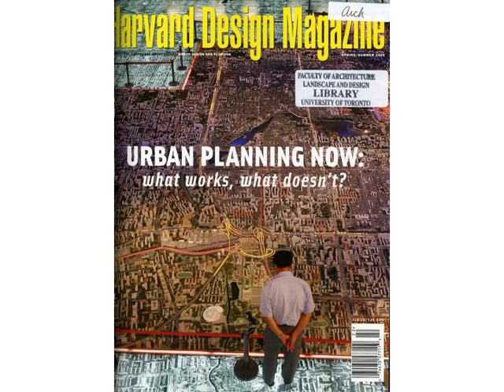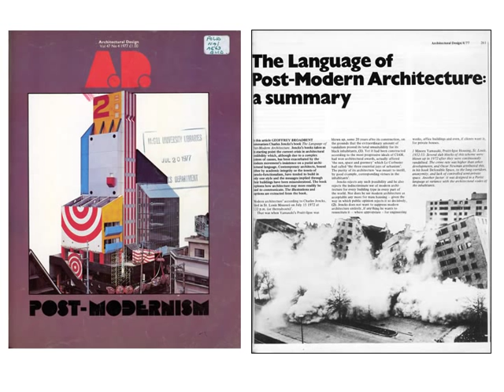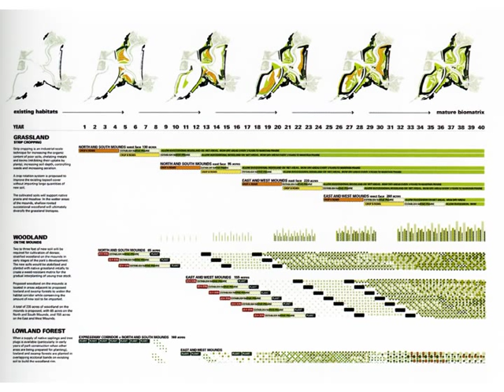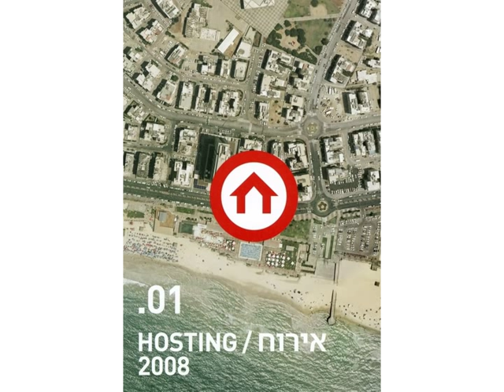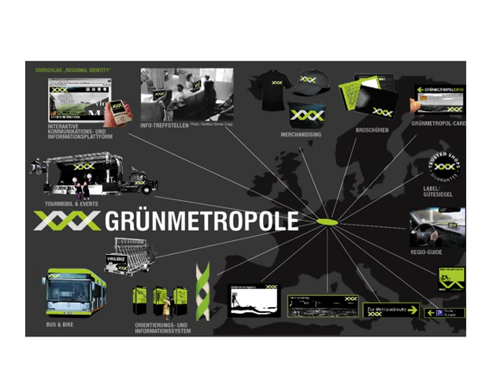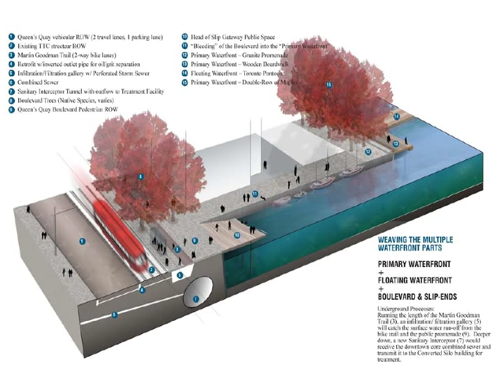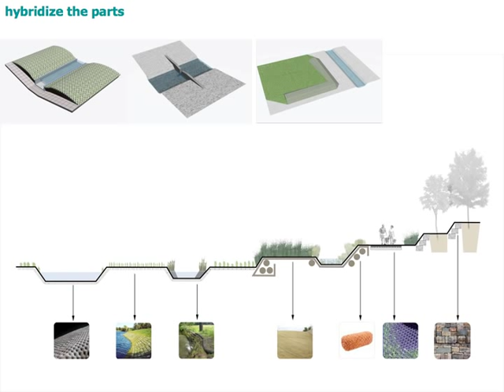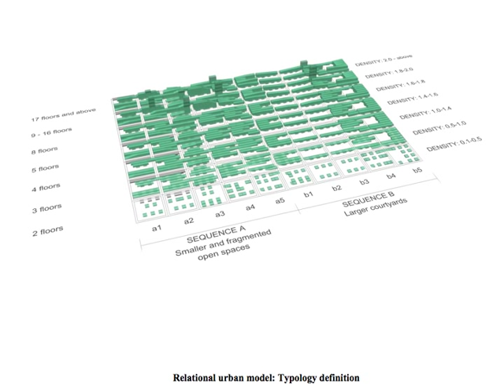Planning, Ecology and the Emergence of Landscape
Charles Waldheim is Associate Dean and Director of the Landscape Architecture Program in the John H. Daniels Faculty of Architecture, Landscape, and Design at the University of Toronto. Waldheims work examines the relationships between landscape and contemporary urbanism. He coined the term landscape urbanism to describe the recent emergence of landscape as a medium of urban order for the contemporary city. He has authored numerous articles and chapters on the topic, and recently edited: The Landscape Urbanism Reader (Princeton Architectural Press, 2006). Waldheims writing on landscape and urbanism has appeared in Landscape Journal, Topos, Log, Praxis, 306090, Canadian Architect, and Landscape Architecture Magazine.